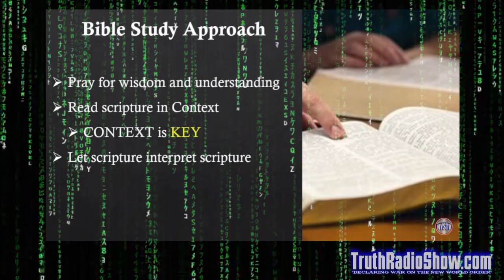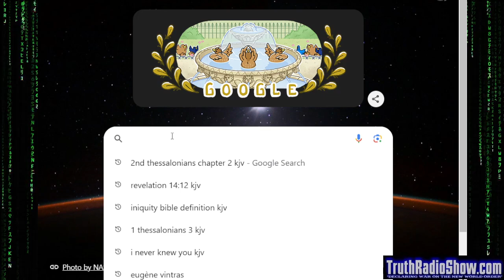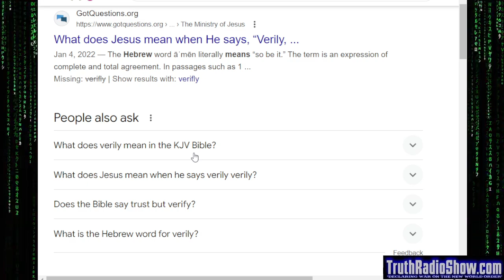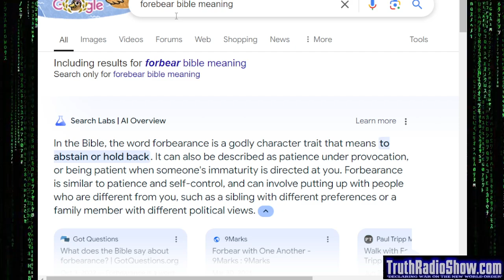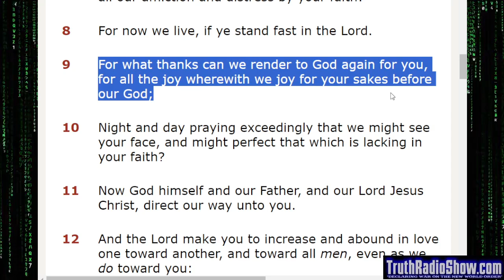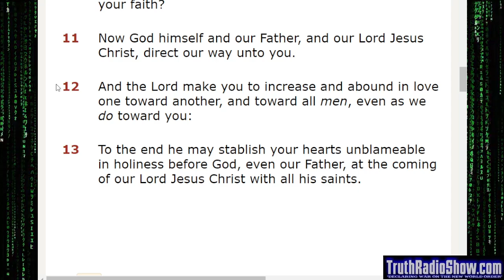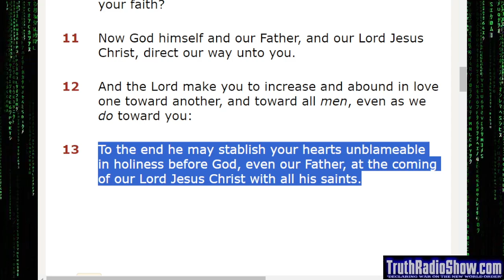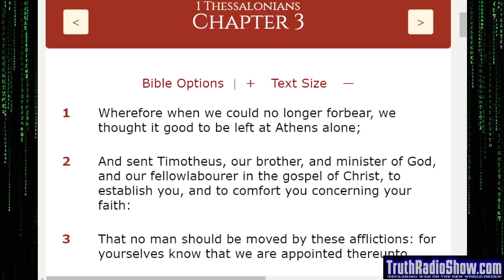Discussing The Book of 1 Thessalonians 3 - The Dan Bidondi Show Bible Series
Comprehensive Study of The Book of 1 Thessalonians 3